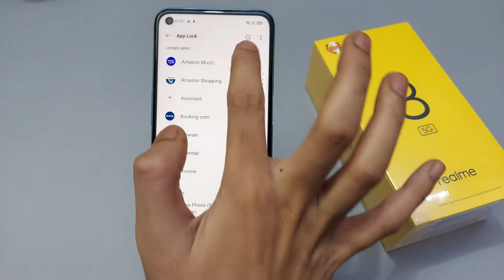How to turn off app lock in realme 8,8 pro,8 5g | realme 8 pro app lock kaise hataye